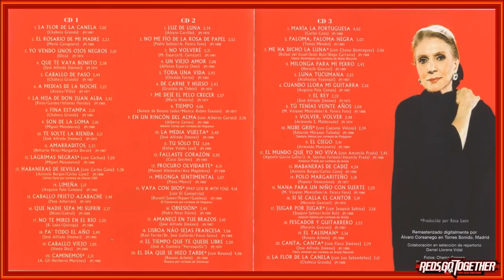MARIA DOLORES PRADERA